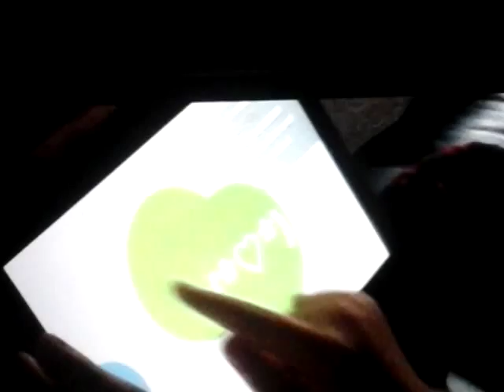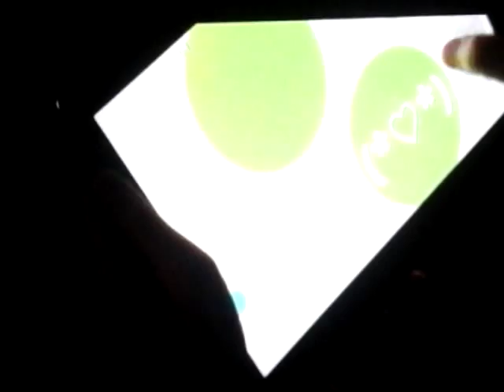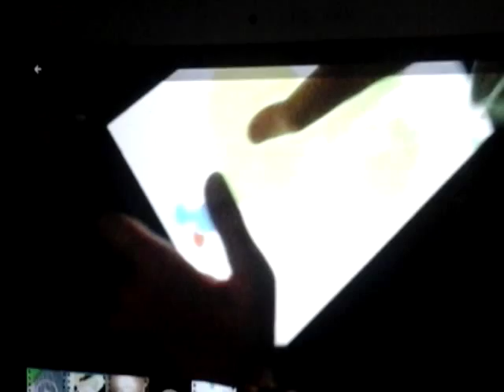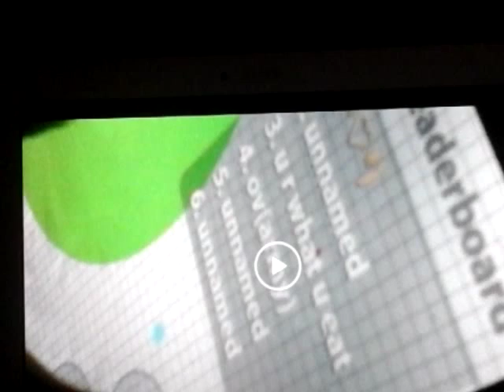Agar.io 13261 pts! 1st! High score!